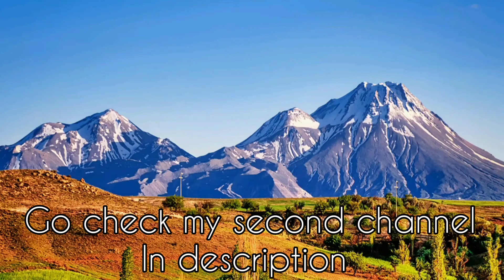i create a new ytb channel